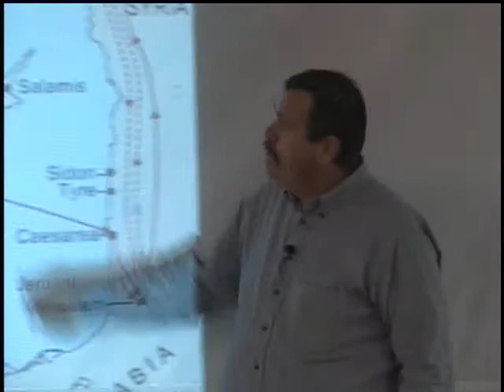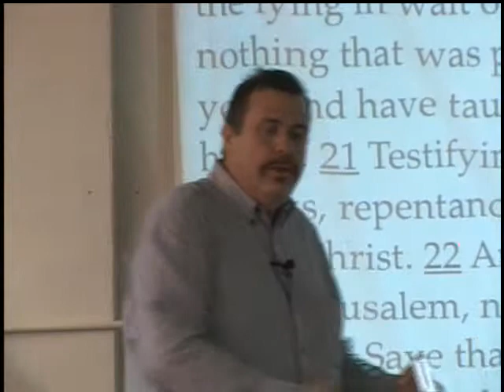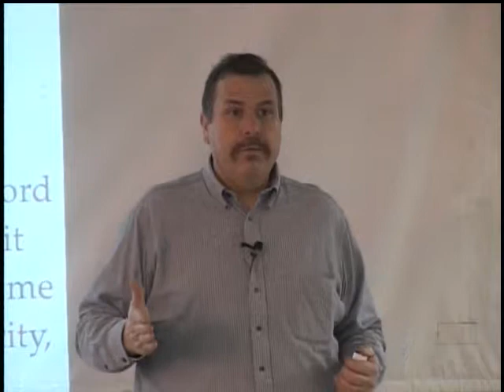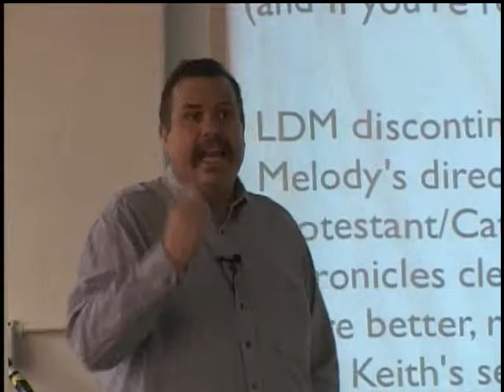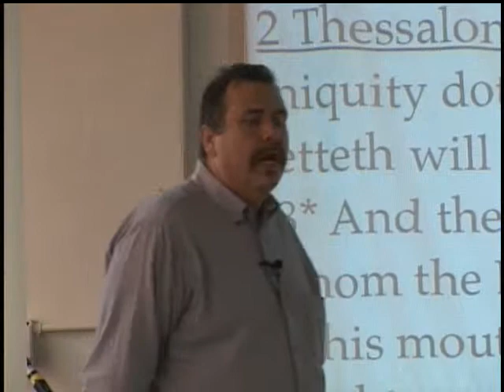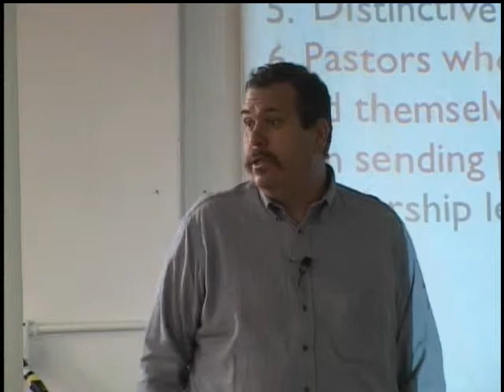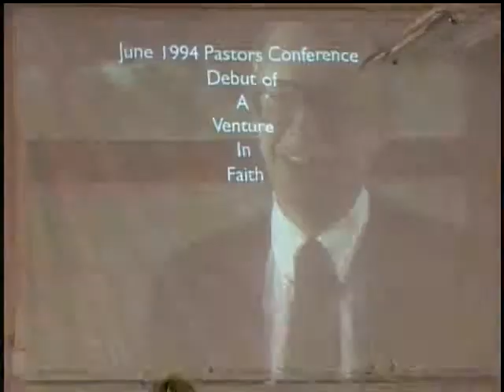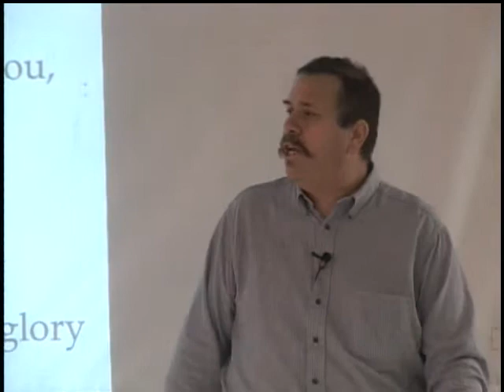Acts 20 Calvary Chapel Saint Paul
Pastor Chik Chikeles of Calvary Chapel Saint Paul teaches from God's Word in the Book of Acts, chapter 20.